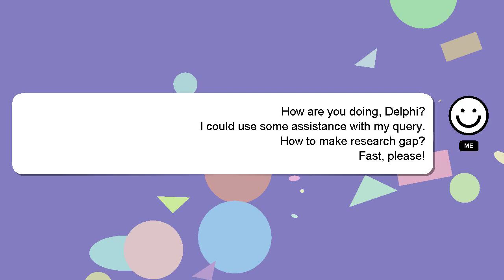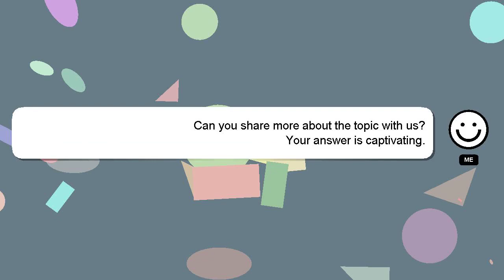How to make research gap?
A brief introduction of myself, Welcome, I'm Delphi. I am here to help you get the answers you are seeking. - How to make research gap?

Your answer will be recognized and valued, and I will 'heart' it to show my appreciation.

*2 What we are experimenting :*